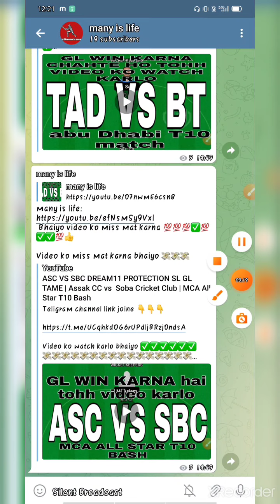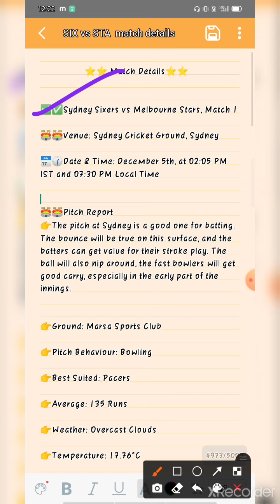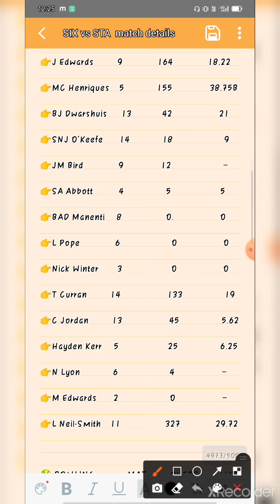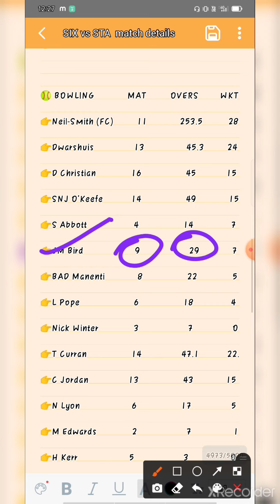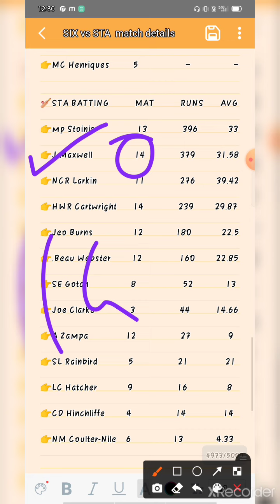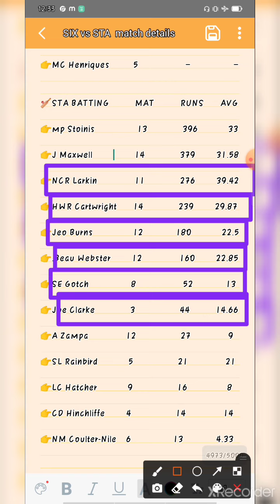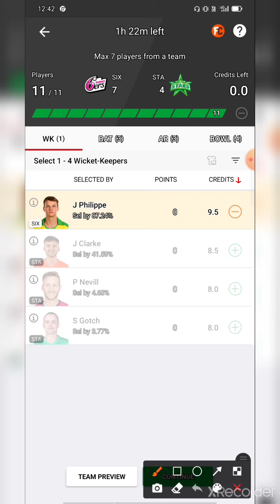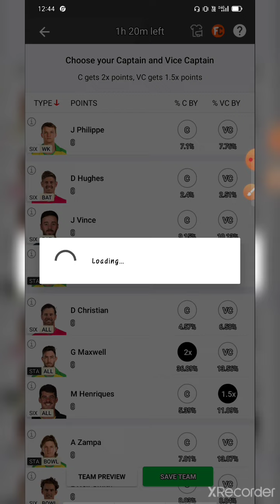SIX VS STA DREAM11 PROTECTION SL/GL TAME | Sydney Sixers vs Melbourne Stars, Match 1| KFC big bash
Teligram channel link joine 👇👇👇

many is life
Match Previews
Match Details
Pitch Conditions
Squads
Team News
Probable Playing XI
Top Picks

BBL 2021-22, Match 1: SIX vs STA Dream11 Prediction, Fantasy Cricket Tips, Playing 11, Pitch Report and Injury Update
Preview
The opening match of the 2021-22 edition of the Big Bash League will be played between the Sydney Sixers and Melbourne Stars. The Sydney Sixers emerged as the champions of the 2020 edition of the competition, and beat the Perth Scorchers by 27 runs in the summit clash.

The Melbourne Stars, on the other hand, finished at the 7th place in the points table, winning 5 out of their 14 matches. Both teams will look to start their campaigns in the tournament with a win.

The opening match of the Big Bash League (BBL) 2021-22 will see the Sydney Sixers (SIX) lock horns with the Melbourne Stars (STA) at the Sydney Cricket Ground on Sunday.

The defending champions Sydney Sixers will kickstart this season's BBL amid high expectations. The Moises Henriques-led side have a chance to win three consecutive BBL titles. With a resourceful team filled with experienced and talented youngsters, the Sixers will fancy their chances. However, they face a strong Stars side, who will rely heavily on their famed trio of Marcus Stoinis, Glenn Maxwell and Adam Zampa. With the likes of Beau Webster and English import Joe Clarke adding some much-needed balance to the Stars' line-up, a cracking game beckons at the SCG.